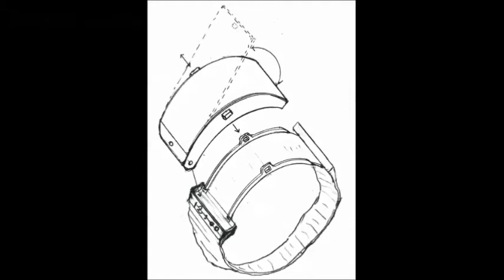Detachable and Attachable Flexible-Bendable Display SmartWatch, Patent US 9,300,775 B1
-- Easy phone use for private conversation.  You wouldn't need to raise your entire arm to hear the sound privately.
The Display unit easily detaches from the phone base(wrist band) by pressing two side  buttons.
The phone display unit can be re-attached by simply pressing it down to phone base(wrist band).
Due to railing in the back, along with the buttons, the phone is secured in place.
Digital clock located on the wrist band is on permanently by its' own power supply.
An additon to the watch, if the user misplaces the phone, the digital watch face will notify the user if they are more than 10ft away.
The display unit can be connected by wire to tablet PCs to get an even larger display for viewing.

Ken Oh Corporation DBA Ama Logic